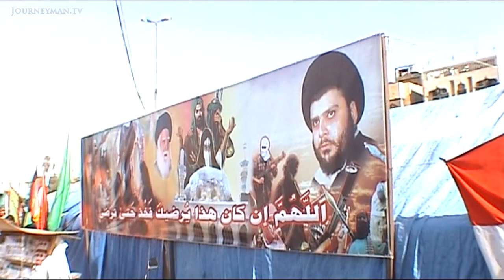Terrorists Or Freedom Fighters? Iraq's Shia insurgency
Shia-istan: Threatened by Sunni insurgents and intimidated by their Arab neighbours, the Shias are pushing for autonomy.

Nobody speaks openly about it but is Southern Iraq slowly becoming Shia-istan?

"I tell all Arab countries and those afraid of Shia majority power in Iraq  in future we will be even more powerful", vows Shia Commander, Seyyed Helo. Shias already dominate the police and army. Its becoming harder and harder to distinguish between Shia militias and sectarian death squads. Shia pilgrims, Haydar and Maher, planned to set up a resistance group to fight the Americans. But when extremists bombed their Holy shrine at Samara, they changed their plan. "We decided to get intelligence about Wahabis", they explain. "We kidnap them, break their bones and get their confessions on disc. Then we shoot them". Many Shias believe the current US military surge is part of a conspiracy with Sunni countries against them. Some countries are actively helping large numbers of terrorists to enter, complains Amar Hakim. Saudi Arabia has openly said it will help the Sunnis when the Americans leave. With Iraqs Arab neighbours allying behind the Sunnis, Iran is training and arming Shia militias. What will happen should America withdraw?

Mazair Behari – Ref. 3407